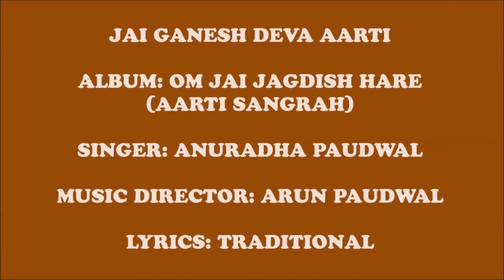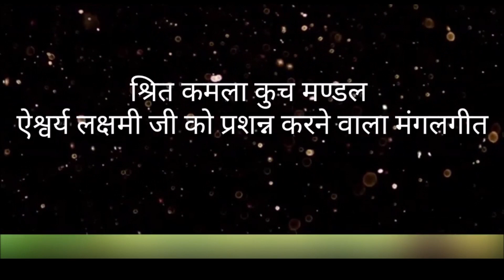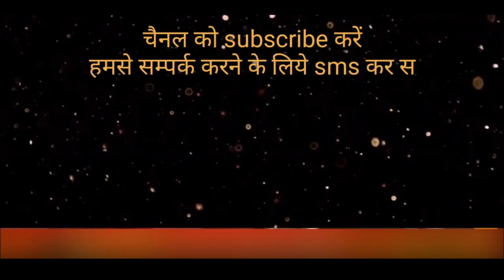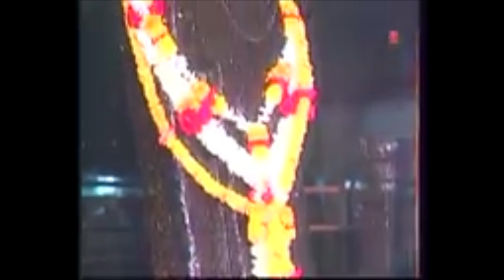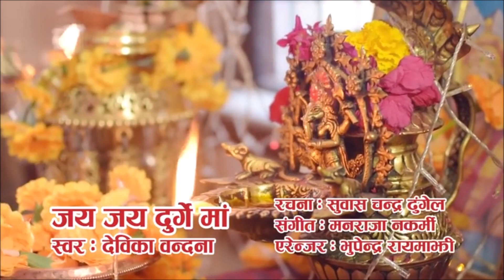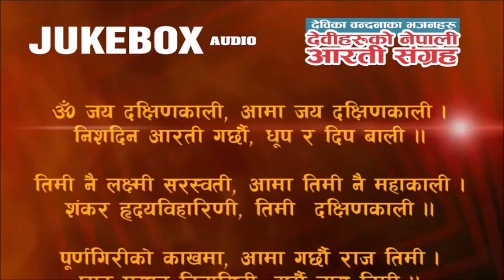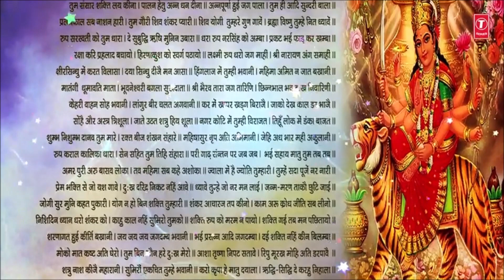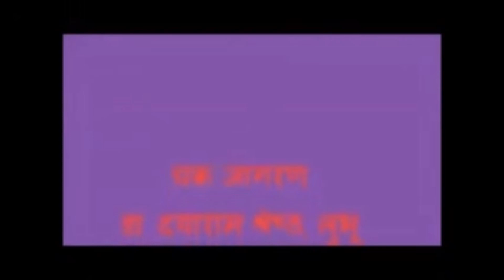7.Sani Dyo शनि द्यः